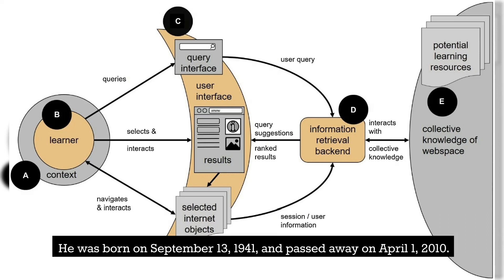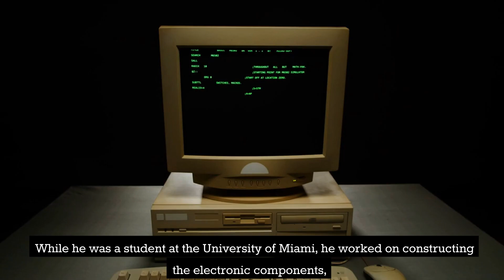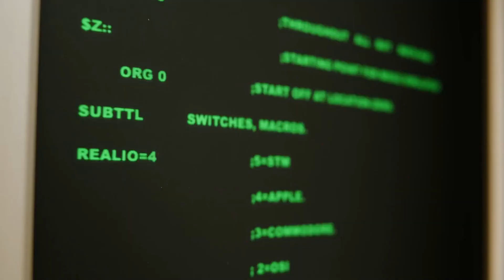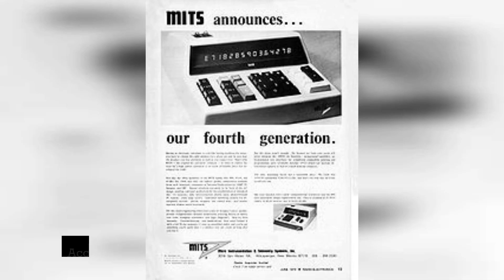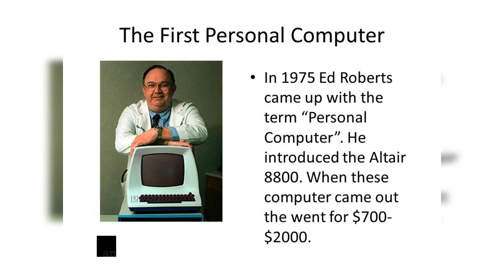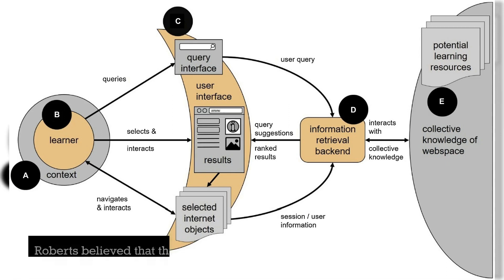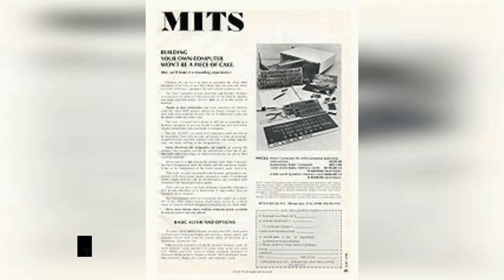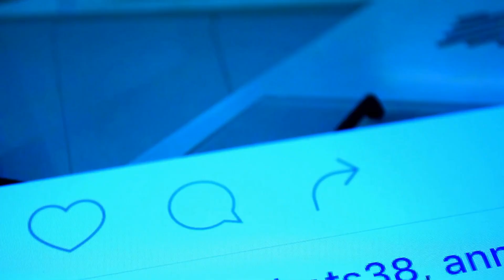Ed Roberts - Personal Computer and Patent 4136359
0:00 to 0:34 intro
1:08 He established Micro Instrumentation and Telemetry Systems (MITS) in 1970,
2:19 a modest personal computer while he was still in high school.
4:10 Roberts decided to sell his business.
4:56 In 1986, he received his medical degree from Mercer University.
5:55 After joining MITS to work on software development,

6:29 Roberts also built model rockets.
7:46 and they said that they were.
8:24 Altair 8800 computer.
9:19 Roberts informed the financial institution,
10:13 The computer that appeared on the front of the magazine,
11:29 to 11:42 outro